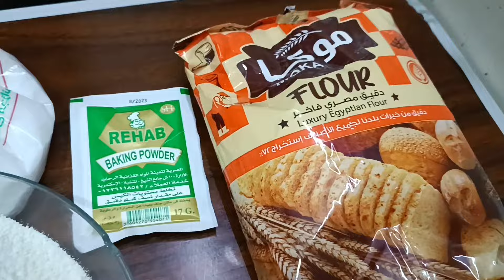تعالي اقولك علي طريقه احلي بسكويت النشادر في البيت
مكونات بسكويت النشادر
كيلو دقيق
كوبين الا ربع سمنه
3 أكواب سكر بودر
معلقه ونص بيكنج بودر
معلقه صغيره بودره نشادر
معلقتين كبار حليب
4 بيض
فانيليا